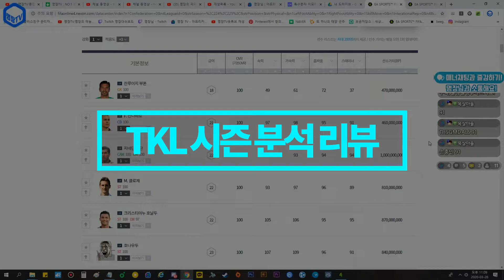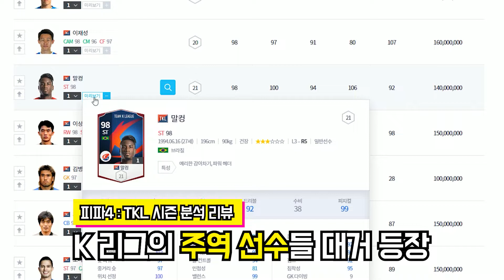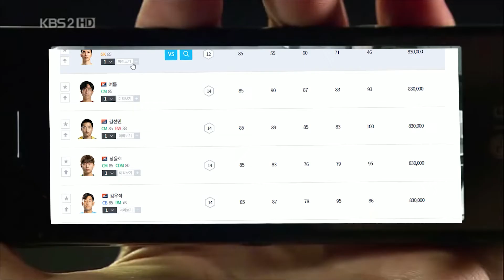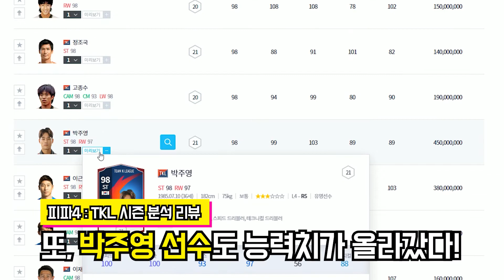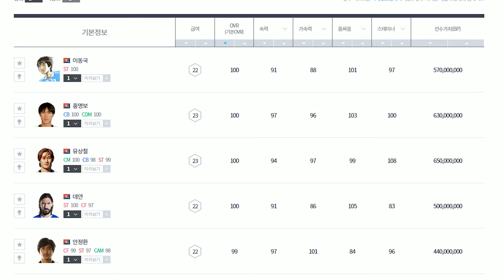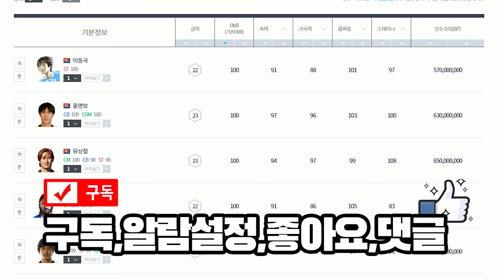명장의 피파온라인4[미친가성비+양발+전설급선수까지?!★TKL시즌 업데이트 분석추천리뷰★능력치(오버롤),시세,특성,윙백,ST,공격수,수비수,미드필더,팀컬러.팀케미,골키퍼,GK]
◈ 아프리카TV,트위치,유튜브 생방송시간
저녁 9시 시작-새벽2시

◈컨텐츠 시참조건(게임)

◈리뷰,컨텐츠 신청하기(선수체감리뷰 등)
1. 카톡에 명장TV친추 후 아이디,비번,2차 등을 톡보내기!
2. 위의 트윕,투네이션 혹은 유튜브 슈퍼채팅으로 최소 천원후원 후 가능!
(천원후원팀평가-좋다 나쁘다간단평가, 5천원이상후원시-명장대리컨텐츠 스쿼드팀세팅,모든 포메,개인전술,팀전술,전담선수,인게임플레이까지 설정!)
3. 신청한 리뷰는 명장님의 리뷰 + 편집영상을 명장TV 유튜브에서 시청가능!